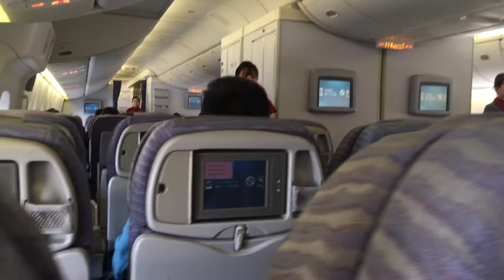China Airlines Cabin Crews Safety Demonstration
China Airlines cabin crews show safety demonstration in manual version

Another experience by watching how cabin crews show safety demonstration in manual version instead of video demo version.

Flight Information
Date: 3 April 2017
Airline: China Airlines (CI)
Flight: CI130
Aircraft Type: Boeing 747-400
Registration : B-18215
Seat: 41A
Gate: D7
Route: Taipei to Sapporo (TPE-CTS)
Departure Airport: Taiwan Taoyuan International Airport
Arrival Airport: New Chitose Airport
Departure Time: 8.40am (UTC+8)
Arrival Time: 1.30pm (UTC+9)
Actual Departure Time: 9.00am (UTC+8)
Actual Arrival Time: 12.55pm (UTC+9)